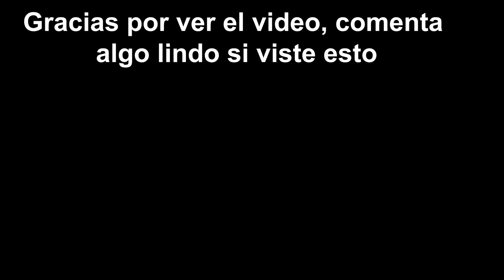Un científico loco compra roblox